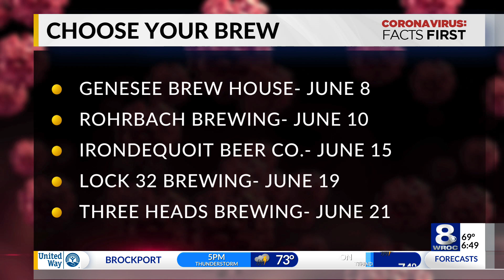Choose your brew launching Tuesday: Genesee Brew House